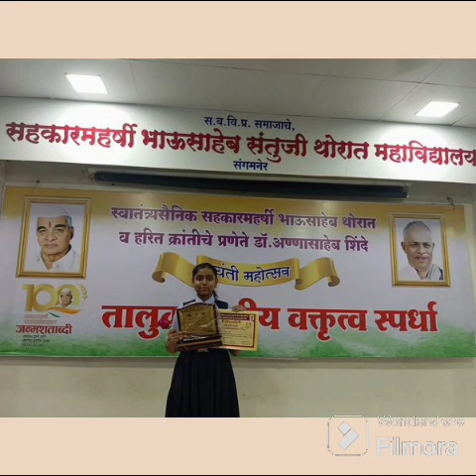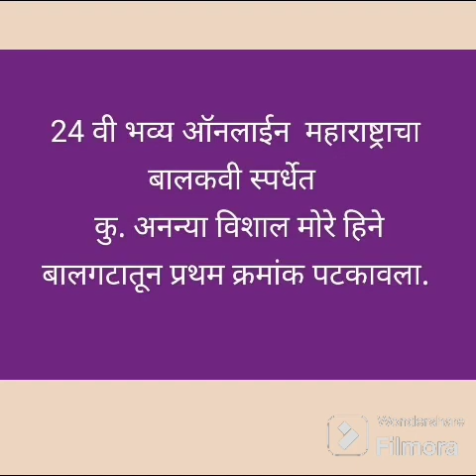Amrutvahini International School, Sangamner